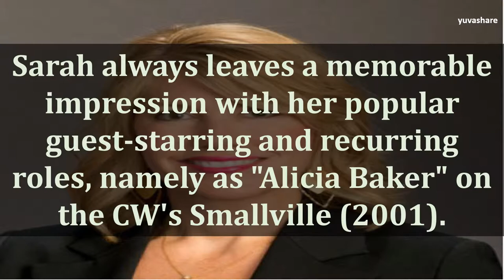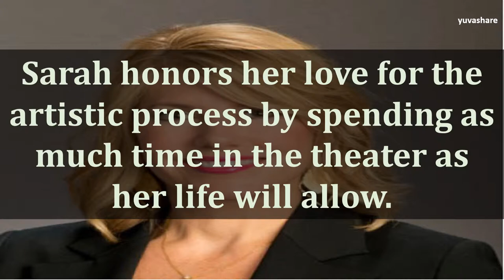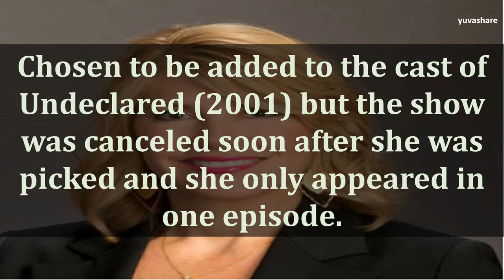BIOGRAPHY OF SARAH CARTER